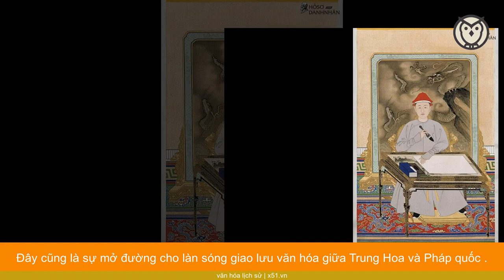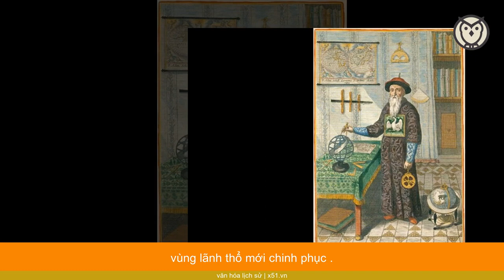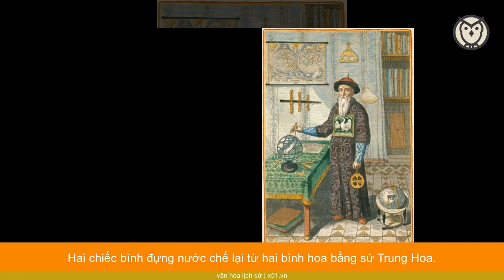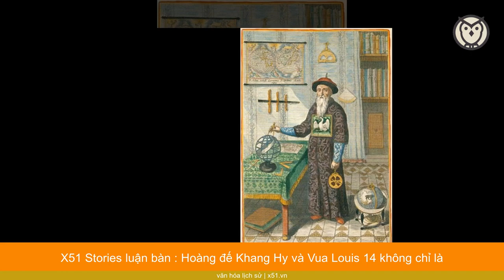TÌM HIỂU VỀ HAI VỊ QUÂN VƯƠNG VĨ ĐẠI THẾ KỶ 17 ĐÃ LÀM THAY ĐỔI THẾ GIỚI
Tại hai bên bờ phía đông và phía tây của lục địa Á – Âu, Vua Louis 14 và Hoàng đế Khang Hy là hai bậc quân vương xuất sắc trên thế giới vào cuối thế kỷ thứ 17.